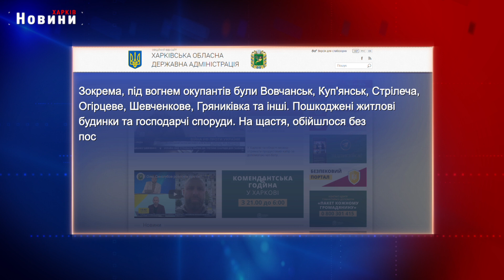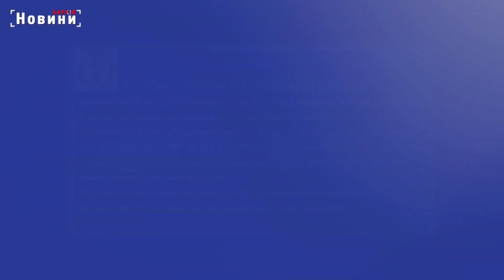Харків і область 17 березня. Обстріли, пожежі, жертви, бої